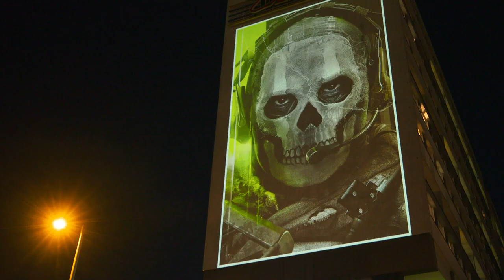TEASER MW2 DANS TOUS L'EUROPE, TOUS LES MONUMENT DE L'EUROPE ENVAHI PAS MODERN WARFARE 2 DE 2022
▬▬▬▬▬▬▬ • BIENVENUE 😍 • ▬▬▬▬▬▬▬

▬▬▬▬▬▬▬ • PARTENAIRES 💪 • ▬▬▬▬▬▬▬

👉StealthGamer:
"SOISCOOLMEC"
"STRIKESOISCOOL"

TikTok "SoisCoolMecYTB"
👻Snapchat "soiscoolmec"

.▬▬▬▬▬▬▬ • TOP DON 💰 • ▬▬▬▬▬▬▬

▬▬▬▬▬▬▬ • MUSIQUE OUTRO 🎵 • ▬▬▬▬▬▬▬